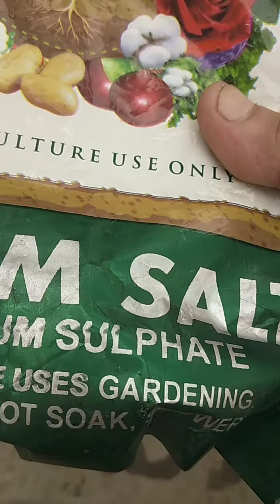How to use apsum salt in plants my channel